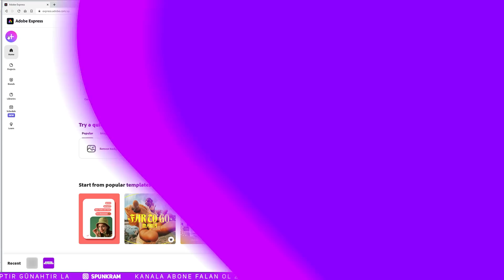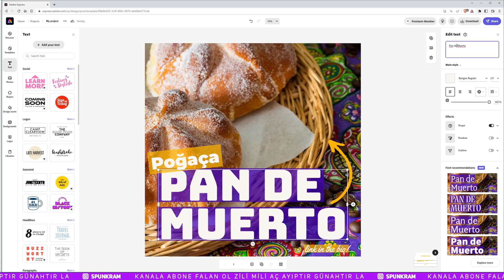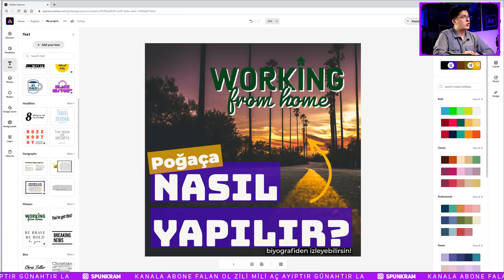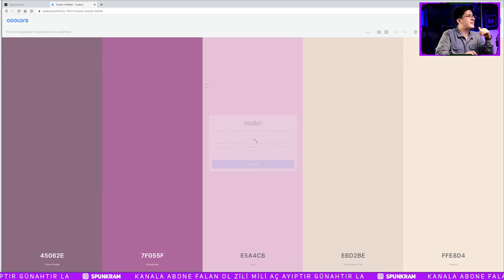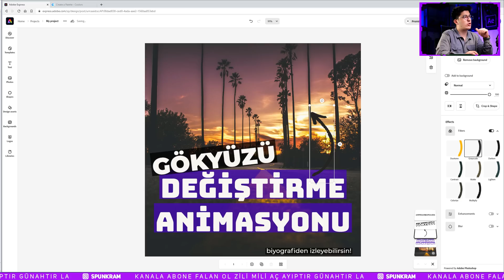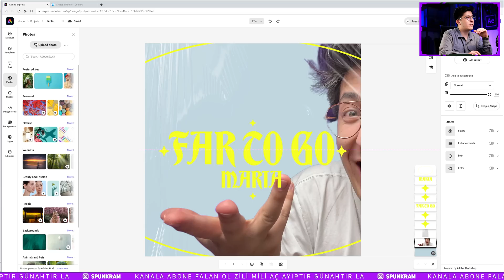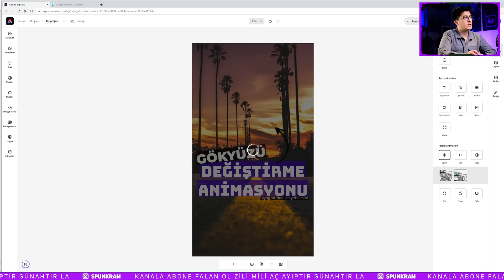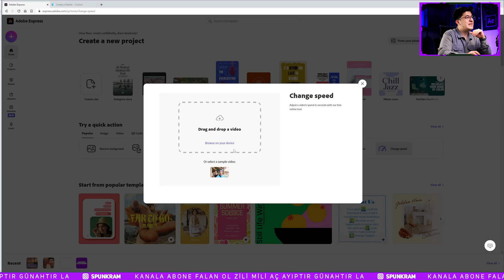ADOBE'nin ÜCRETSİZ YENİ TASARIM SİTESİ! 🔥 (Tasarım Nasıl Yapılır?)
Adobe Express, Canva ile tasarım nasıl yapılır diye araştıranlara harika şekilde tasarım yapmalarını sağlayacak ücretsiz tasarım sitesidir. Hadi biz de öğrenelim bakalım!

00:00 Adobe Express İncelemesi
01:50 Şablon Seçimi ve Arayüz
03:00 Yazı ve Font Düzenleme
06:13 Renk Paletleri ve Tasarım
08:56 Arka Plan Silme (Remove Background)
11:17 Animasyon Ekleme ve Video Çıktısı